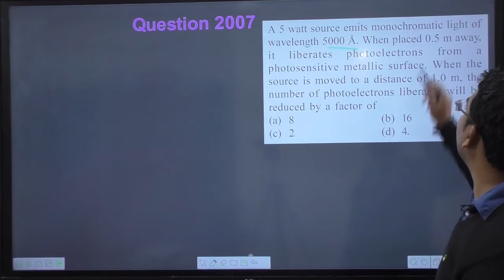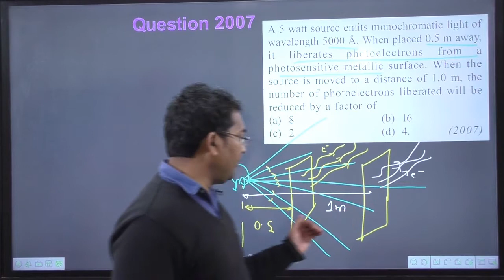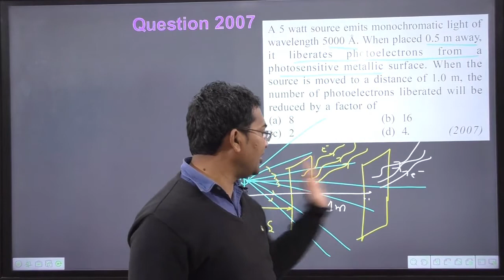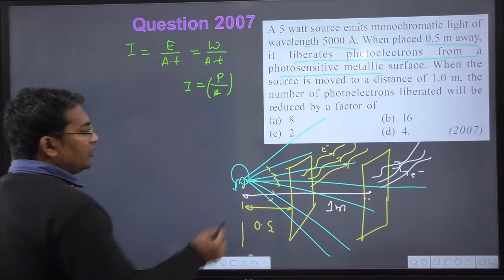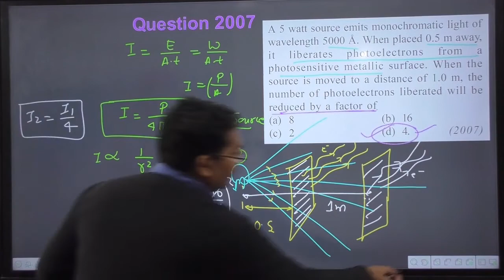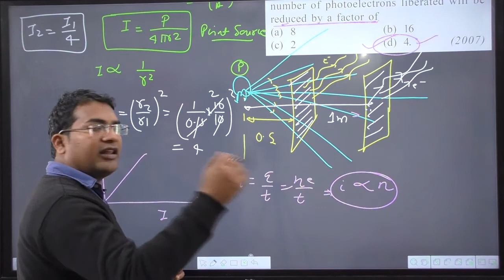A 5 watt source emits monochromatic light of wavelength 5000 Å. When placed 0.5 m away it liberates